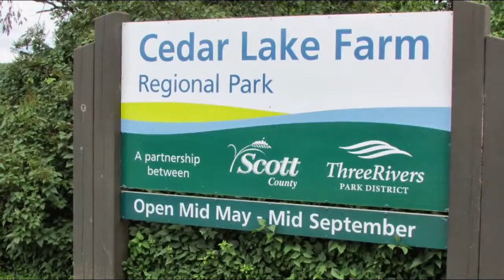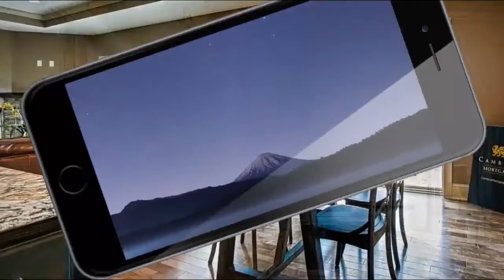Vidgeos Lake Life Living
Done in vidgeos.